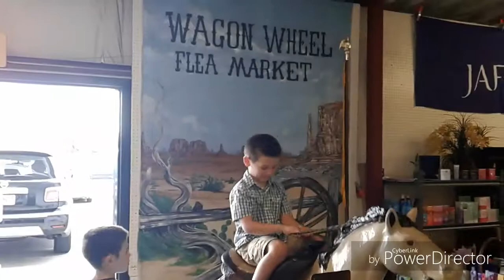Toddler Riding Horse Pony!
Three boys riding the $0.01 pony horse at the Wagon Wheel Flea Market in Pinellas County Florida